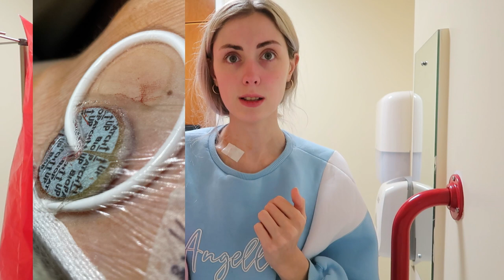Hickman line placement and recovery | Central line for my TPN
Hey everybody,

This video shows my hickman line placement and my recovery afterwards! A Hickman Line is a central line, as previously explained it's very similar to the PICC line that was placed. This line allows me to receive my TPN and give my body the nutrients it needs.

I was very nervous for this procedure but I am now doing so much better and looking a lot more healthy!

Look forward to catching up with you all again soon xxx